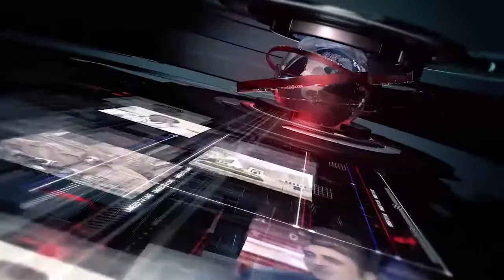Headlines 05-02-2019 4:00 PM AYOUTH